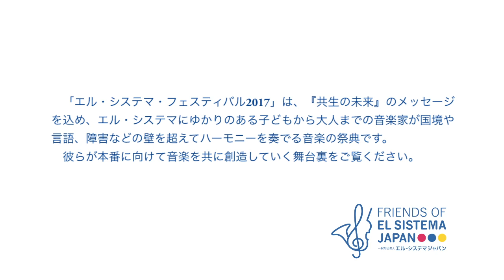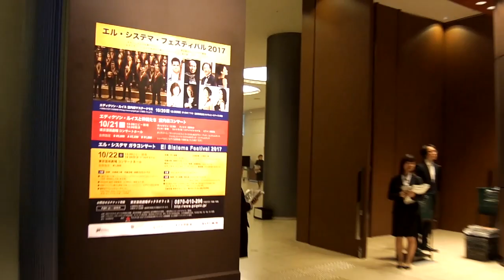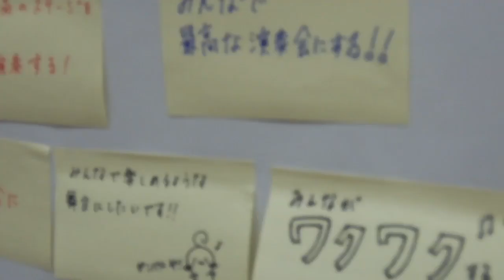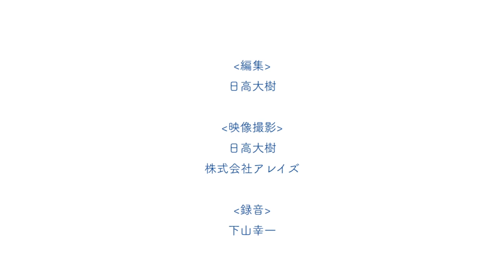エル・システマ･フェスティバル2017 ガラ・コンサート 舞台裏 ”出会いから舞台まで”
2017年10月22日（日）コンサートホール
編集：日高大樹
映像撮影：日高大樹 / 株式会社アレイズ
録音：下山幸一
製作：一般社団法人エル・システマジャパン